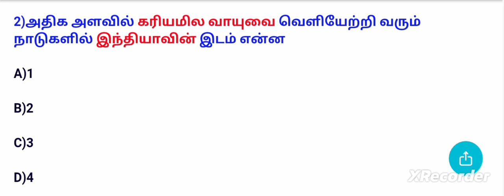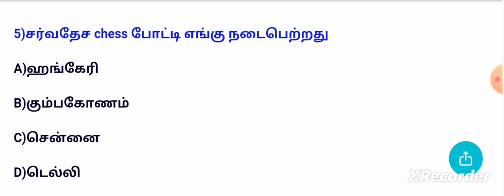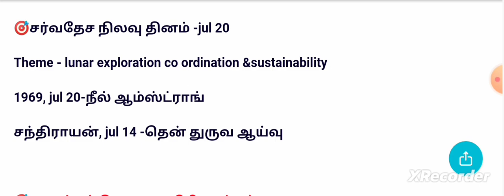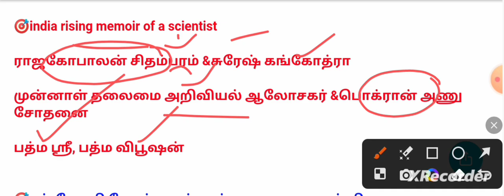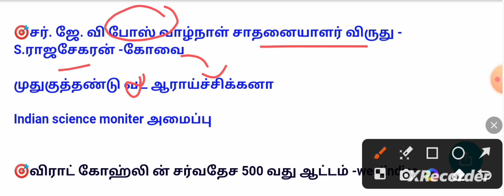20&21 July 2023|today current affairs in tamil|daily current affairs|SSC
20&21 July 2023 Current Affairs: In Today's Current Affairs Session we will discuss daily current affairs MCQ, Important Current Affairs for All Competitive Exams Preparation. Current General Awareness Session for Government Exams Preparation with GK Questions and Answers in Hindi and English. TNPSC LATCHIYA VITHAIGAL Daily Current Affairs Session is useful for TNPSC, GROUP1 MAINS, GROUP2 MAINS, SBI PO, SBI Clerk, 1BPS PO, IBPS Clerk, Bank Exam, SSC, MTs, CHSL, CGL,RRB, and Other Government Job Preparation

=PLkvmlwSnqG5I3PECzh28_1C1X0IOLE72P